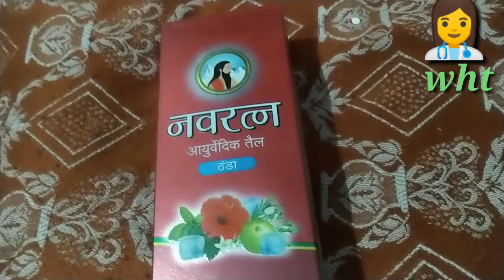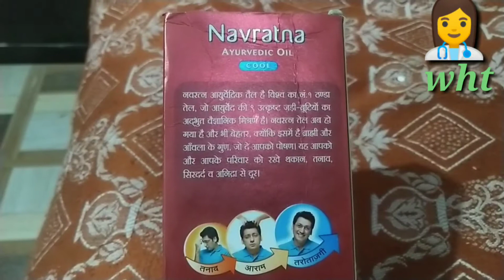Different TYPES (Colors) of Vaginal Discharge with cause and other symptoms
How To Treat Vaginal Yeast Infection At Home | Natural Remedy

Types of vaginal discharge

White. A bit of white discharge, especially at the beginning or end of your menstrual cycle, is normal. ...

Clear and watery. A clear and watery discharge is perfectly normal. ...

Clear and stretchy. ...

Brown or bloody. ...

Yellow or green.